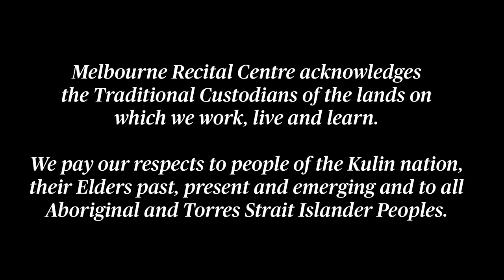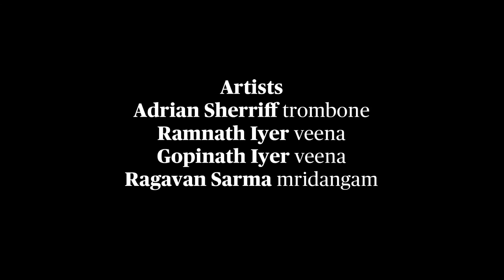Adrian Sherriff & The Iyer Brothers journey through mystical world of Carnatic music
Adrian Sherriff is a composer, musician and lecturer with a fervency for studying the music of cultures around the world. In each of these traditions, he has studied and performed with master musicians of international calibre. His breadth of experience includes European classical, Afro-American jazz, South Indian classical, Japanese shakuhachi, Balinese gamelan, folkloric Afro-Cuban, Brazilian choro and experimental music traditions.

Now the star trombonist is journeying to South India once more, to the mystical world of Carnatic music. Joining him are the virtuoso veena (plucked Indian lute) duo The Iyer Brothers and mridangam (two-headed Indian drum) player Ragavan Sarma.

When they perform in India, brothers Ramnath and Gopinath Iyer perform for audiences in the thousands. Their mastery of the veena – a beautiful sounding instrument that is notoriously difficult to play – is mesmerising to watch.

This recording is supported by The Peggy and Leslie Cranbourne Foundation.